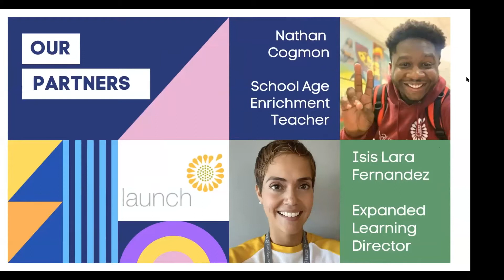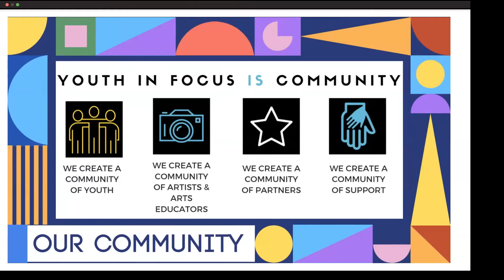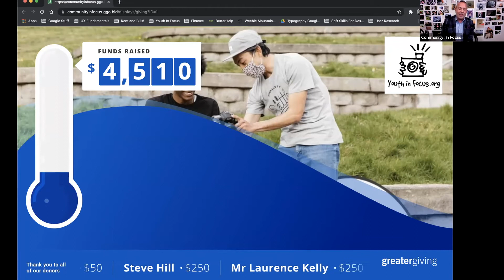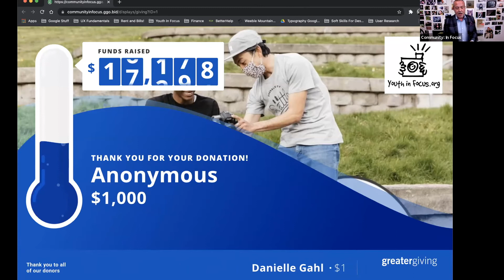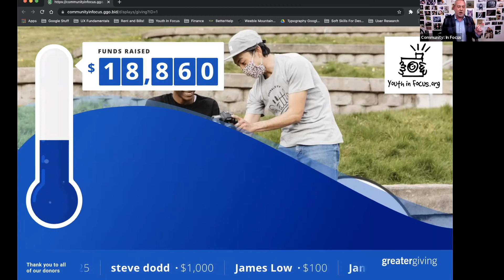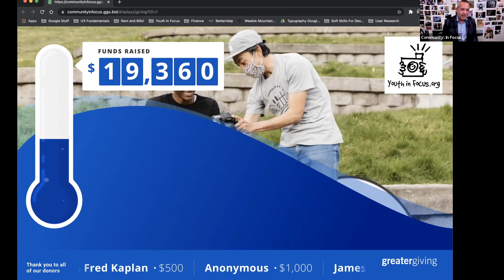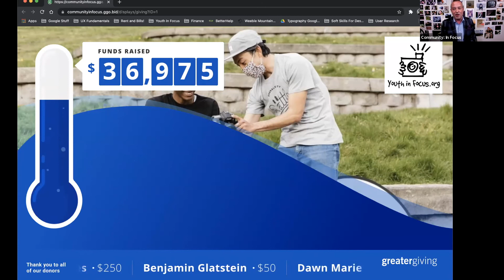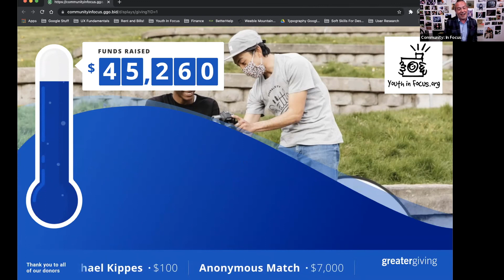Youth in Focus : Community in Focus Fall Fundraiser 2021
The video of the YIF Community in Focus Fall fundraiser.